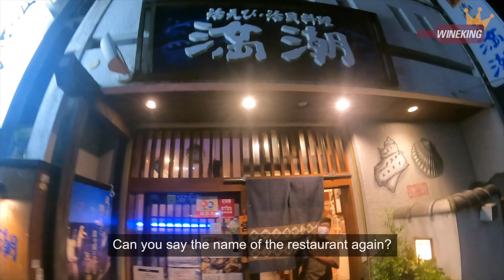Visit This City in Japan If You're a Foodie!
Are you tired of the same old tourist destinations? Do you love seafood? Then this is the video for you! Gochi is one of Japan's seafood capital. And much more!

◼︎ Restaurant info
Michishio (満潮)
-Address: 6-8 Nijudaimachi, Kochi-City, Kochi Prefecture